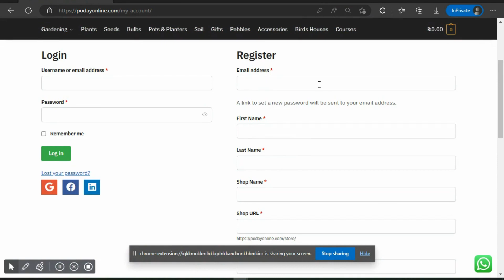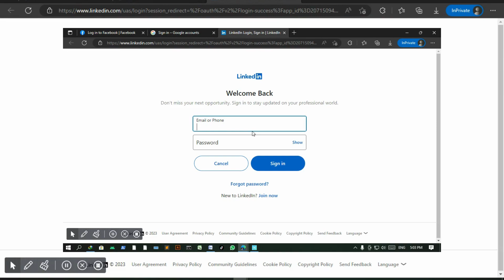Sign up at Poday Online - Part 2